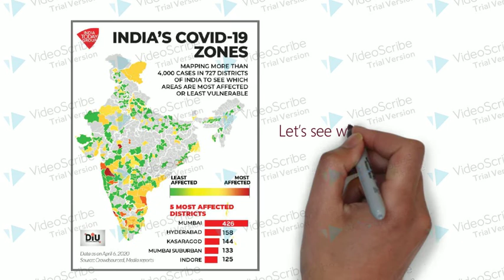Thaneguide |News |Education | Lifestyle | Food | Shopping | Travel | Property | EntertainmentThane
Thaneguide.com is a local, interactive, mobile and internet platform for connecting Thanes worldwide.